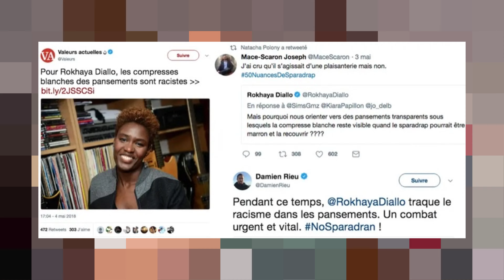Pansement, lunette ou crème solaire : la discrimination quotidienne des minorités 🩹👓🧴| SIDUZL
Aujourd’hui je vous illustre la discrimination peu relevée au quotidien alors qu'elle freine voir handicape beaucoup d'individus. Pour ne citer que lui, l'exemple du pansement, au delà de son but sanitaire, il a un aspect esthétique : sur une peau blanche il ne se voit pas. Quand est-il des minorités ? Existe-t-il des sparadraps adaptés à leur carnation ?

Si ce type de contenu vous plait faites-le moi savoir.

Byyyyeee & à dimanche prochaaaiiiinn ! 👋🏾

~ LIENS UTILES ~

~ OUTFIT ~

Chemise/Bijoux : mango 💍